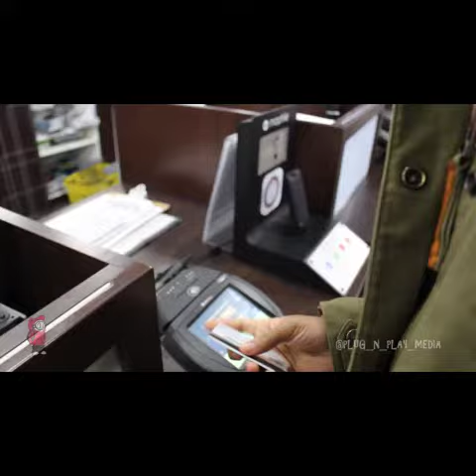Backpack | Rae Sremmurd - Sremmlife Release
Plug N Play media follows Jeremy 'Backpack" Miller around to celebrate the release of Rae Sremmurd - Sremmlife debut album release featuring the smash hit intro "Lit Like Bic" produced by Jeremy "Backpack" Miller